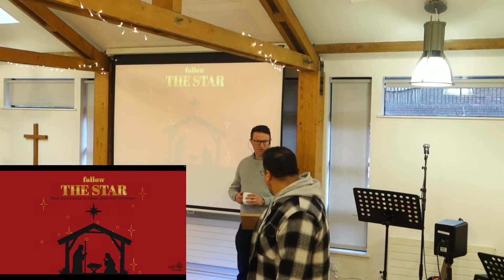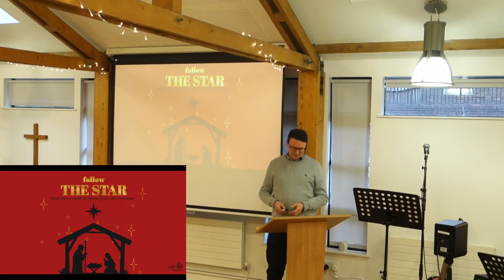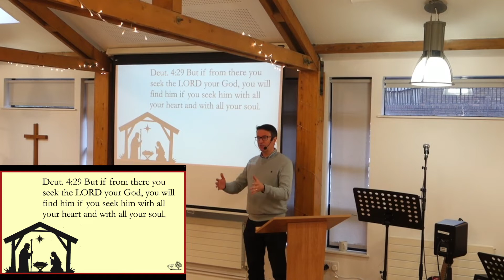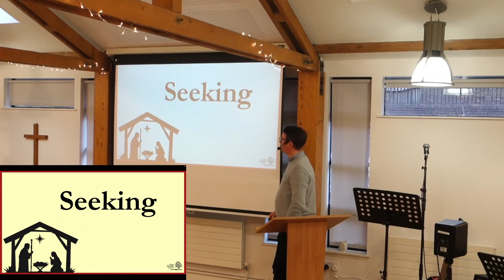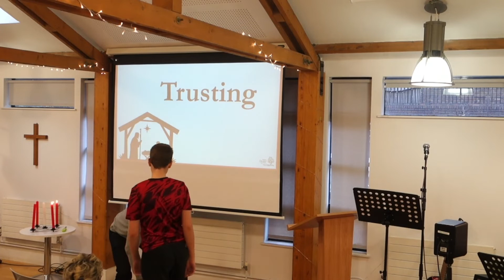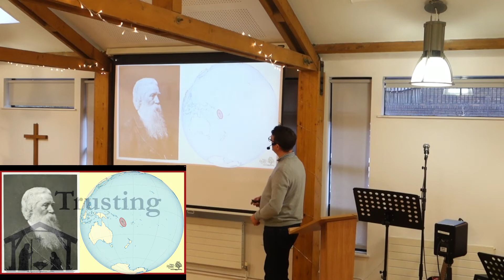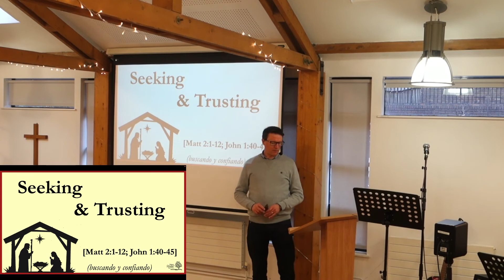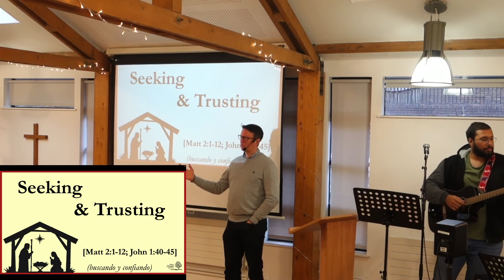Advent: Follow the Star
04/12- Sunday Service - Robin Plummer